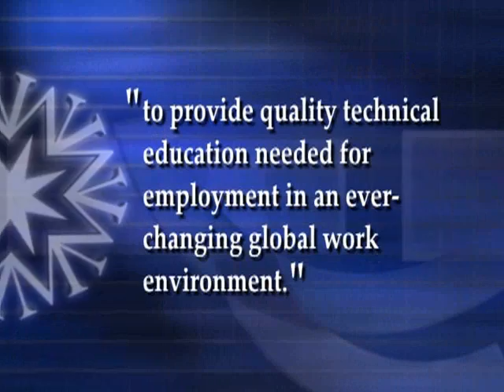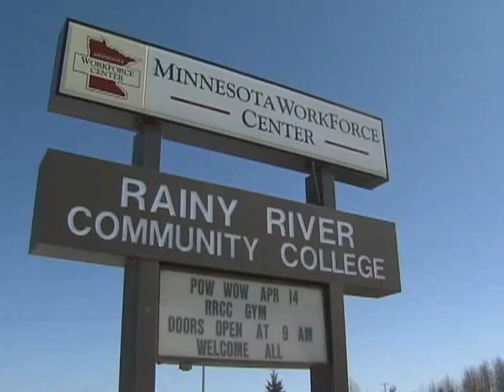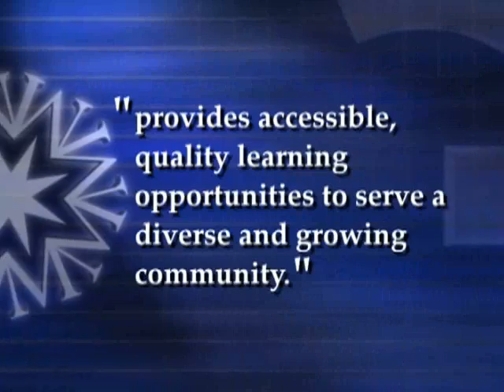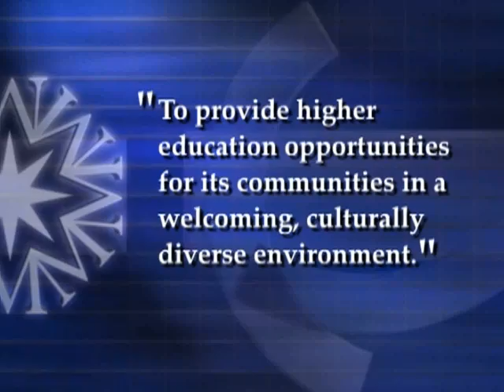The Philosophy of Community and Technical Colleges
The missions of some of the Minnesota State Colleges illustrated with student and faculty interviews.